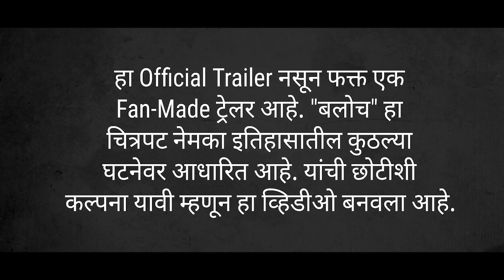बलोच चित्रपटाची गोष्ट| Baloch Marathi Movie| Pravin Tarde | New Marathi Movie 2023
This is not official its concept / fan-made trailer

Important Note :
✶ In this Concept trailer video I'm displaying visual commentary on how a film idea could look, The purpose of This Mashup / Fan-made / Concept trailer videos is to demonstrate and conceptualize specific or non-existing film ideas, compile and transform clips from previously existing productions to create a creatively unique vision and giving new meaning. I've transformed the original work by adding My own unique value such as added high-quality edits,special effects and voice over to create completely new, original movie trailers.

This video is about :
Marathi Movie Trailer | marathi Teaser | Marathi movie 2022 | Chhatrapati Shivaji Maharaj | Sambhaji Maharaj | Tanaji Malusare biography | Bajiprabhu deshpande movie | subhedar marathi movie trailer | subhedar marathi movie